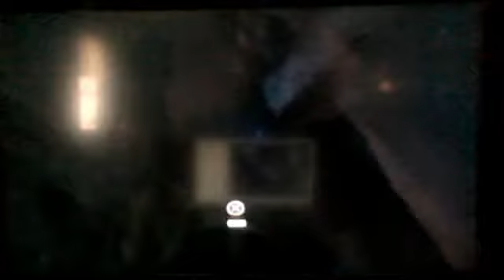Far Cry 3 Funny Moments part 1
WARNING! Lots of alligators died in the makeing of this video and watch SteffDaddy